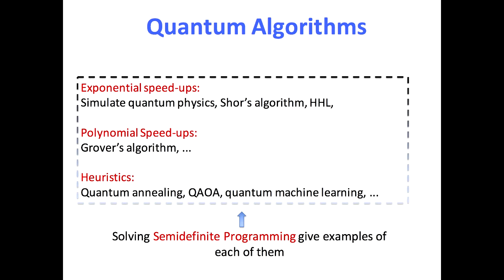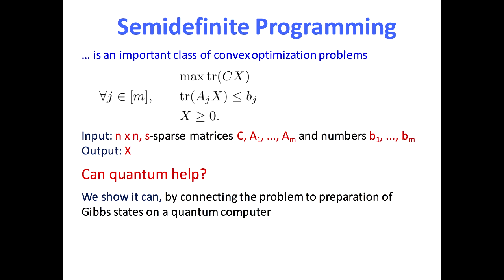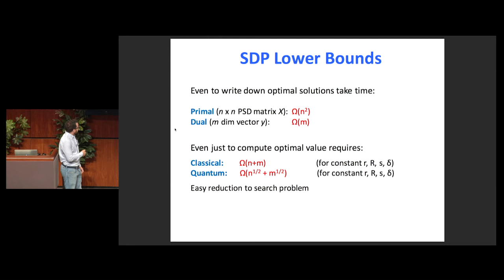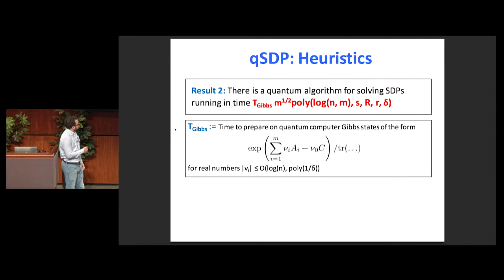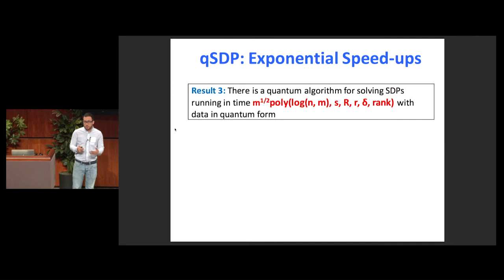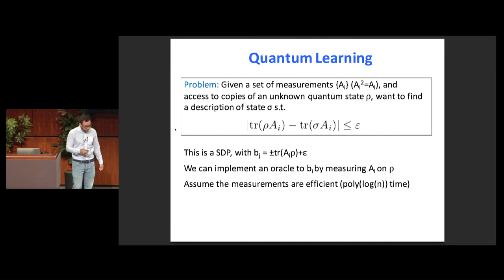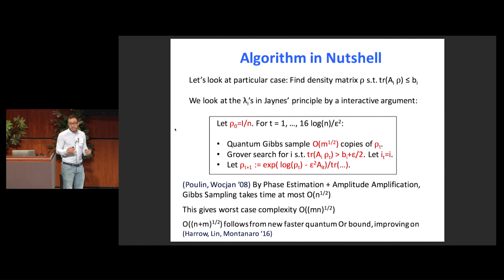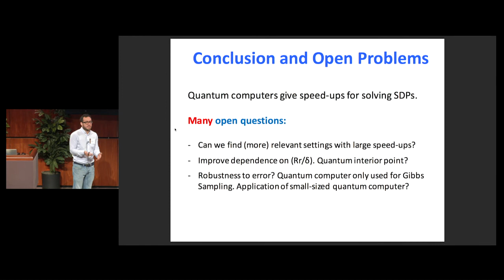Quantum speed-ups for semidefinite programming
by Fernando Brandão, Bren Professor of Theoretical Physics, CalTech.